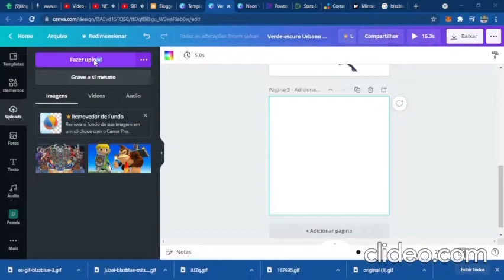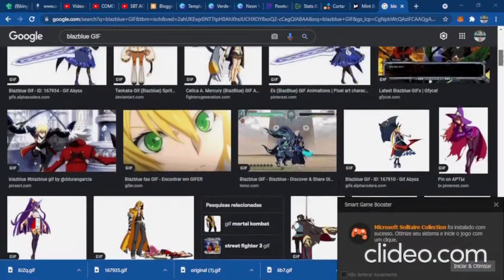jogo blaz blue pt 22 COMPLETAO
voce tem 1 segundo
criar videos
trovo
edicao
audio joiner
meio
cortar video
tempo 0,06
TEMPO 1.13